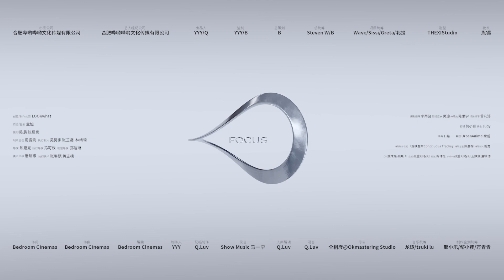劉宇 Liu Yu - Focus [Official Music Video] 官方完整版MV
徜徉於音樂世界，綻放自由靈魂。專註如金，一起進入莫比烏斯地圖。